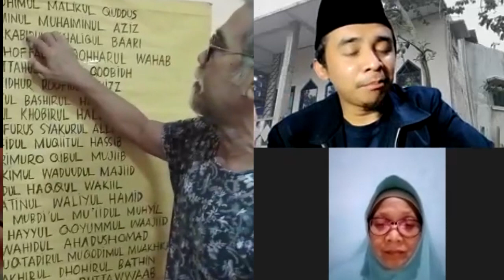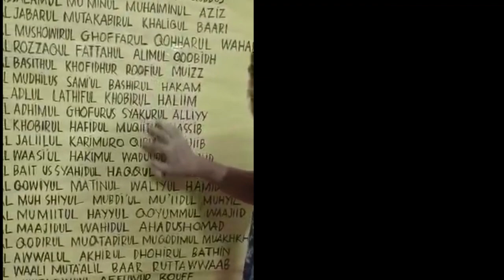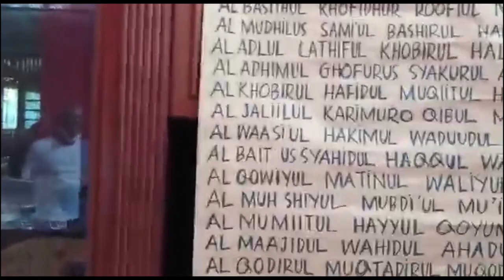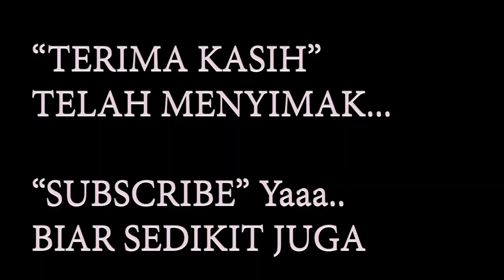SENANDUNG ASMAUL HUSNAH VERSI AL - ZOOMIYAH (BEHIND THE SCENES) 20 OKTOBER 2021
Senandung Asmaul Husna - versi Al-Zoomiyah.
Penyanyi: Dani Abi Azzaki, Tini M., Lina Dahlan, Wacih K. Tarsidi.
Penata Musik oleh Agus Jaelani & Gus Kuh.
Mixing oleh Didi Tarsidi.